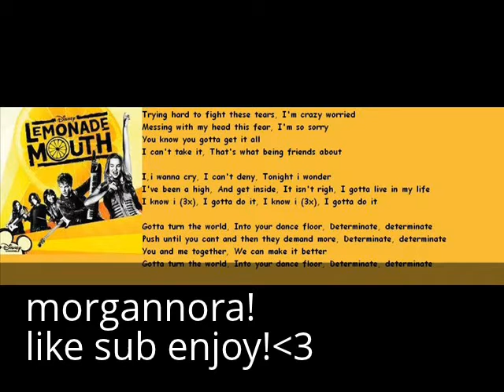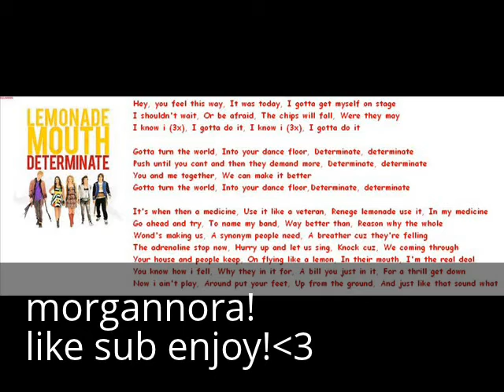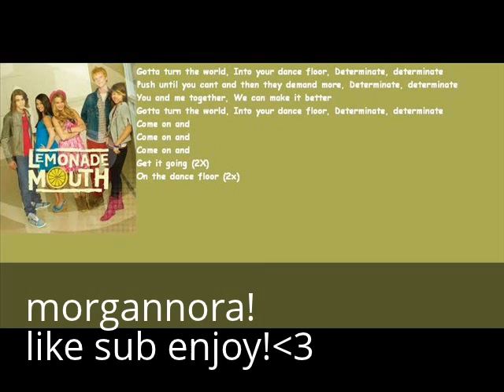austin and ally season 2 episode 1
ok its been three weeks vanessa is datin rocky rachel with riker austin with ally raini with collumn ross laura zack and melanie
selena: hey harry
harry: hey selena um i still have feelings kinda
selena: me to! -kisses-
harry: selena will u be my gf?
selena: ya totally
later at selenas
selna: *whereing shorts tanktop texting and on laptop giggling*
troy:-knocks*
selena: *gets up answer* ugh troy!
troy: no selena listen to me! please!!
selena: what?!?!
troy: she kissed me i never was with her she just did it i never agreed i tried pushing but no ugh its all confusing
selena: *smiles kisses*
troy: *shocked but kisses back* soo will u be my gf?
harry: how could u selena!!
selena: im sorry harry true love finds its way go ask out asfana
harry: *smiles* alright bye!
ally: * makin out with austin*
austin: ooh pancakes!
ally: lol! ya austin save some for me!
austin: no!!
ally: aww come on for ur girl
austin: alright
ross: hey twin
austin: hey!
laura: hey twin!!
ally: hey
zach: hey twin!
troy: hey!
alex: hey twin
selena: hey
raini: hey twin
trish: hey!
ally: lots of twins1! lol
all even r5: -laughs-

happilly ever ya or will it last??? hmmmm? well lol ya thanks like sub byes!!